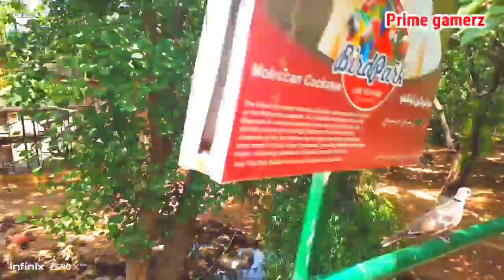Lake View Park Islamabad birds tour